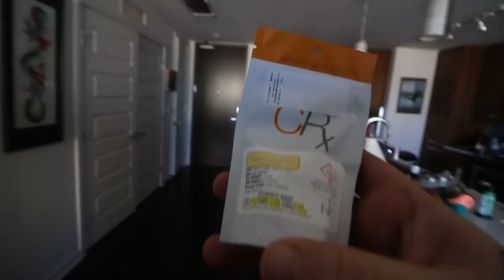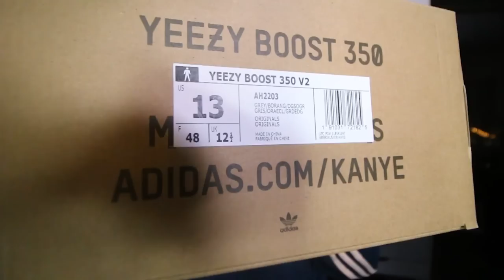Beluga 2.0 RUINED Yeezys!?!? (Review and Rant) + $500 STOCKX WINNER